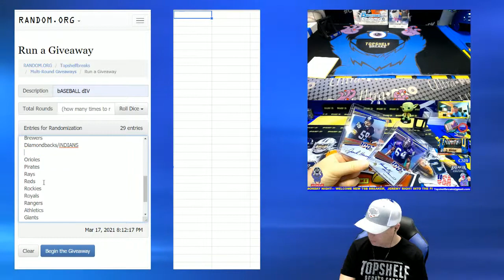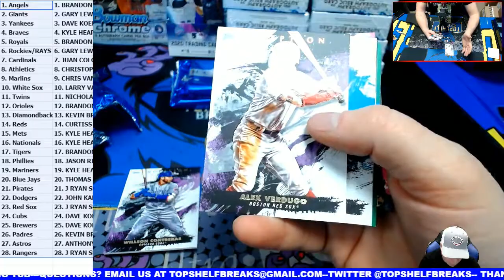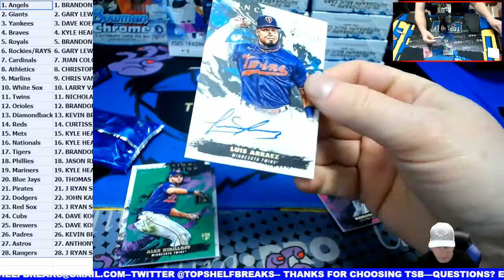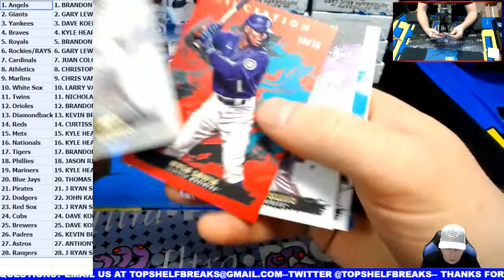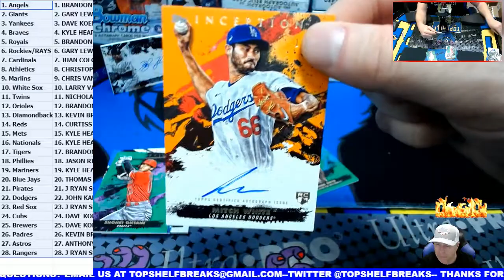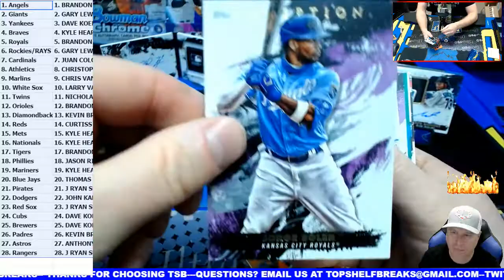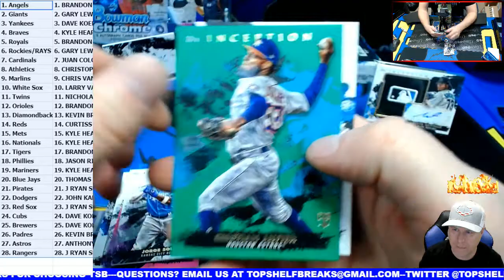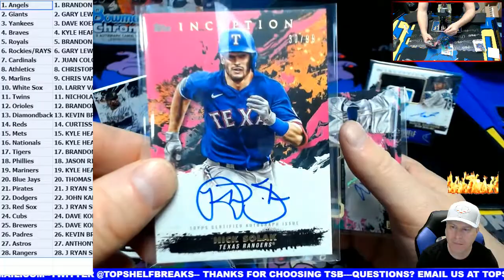3 17 INCEPOTOIN CASE RT 1